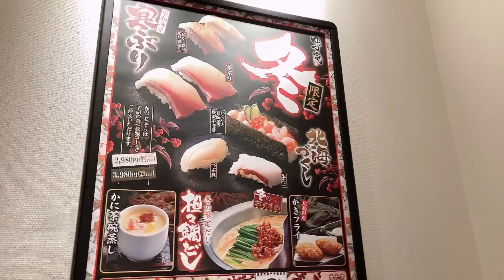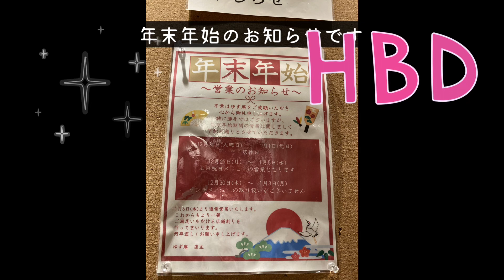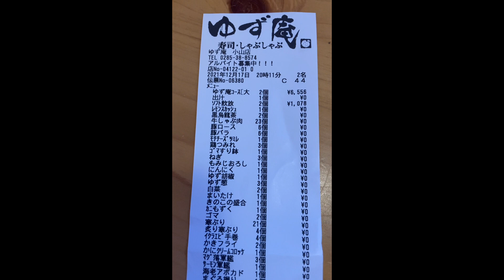【ゆず庵】小山店で【大食いチャレンジ】してきたよ〜💪❗️【公認】@yukki_channel_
ゆず庵小山店さんにご協力頂き、撮影してきました❣️制限時間内にどれくらい食べられるかチャレンジしてきましたので最後までご視聴よろしくお願いします😃 撮影許可を得て撮影しています。